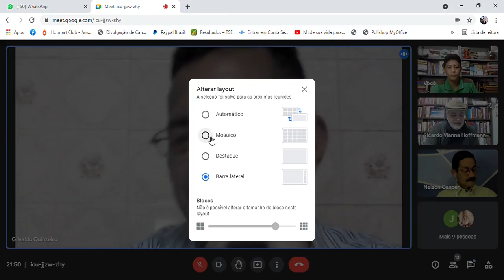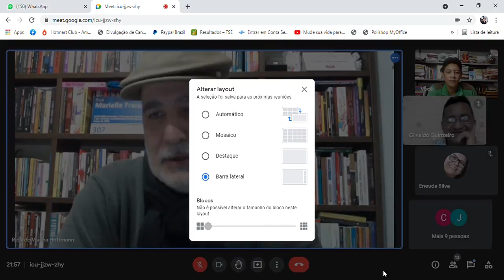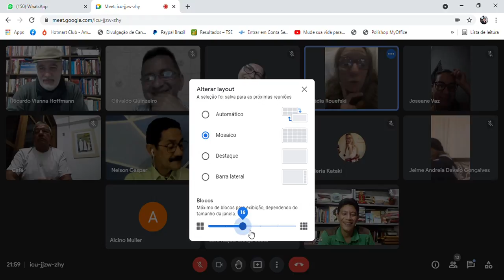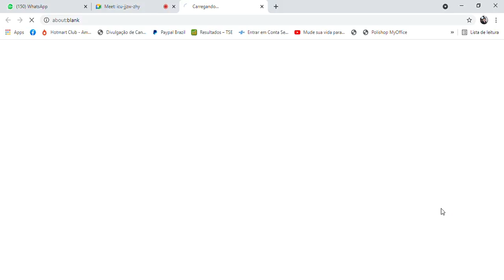SALA DE GESTÃO DE IDEIAS - A VIRTÚ E A FORTUNA EM 'O PRÍNCIPE' DE MAQUIAVEL 5